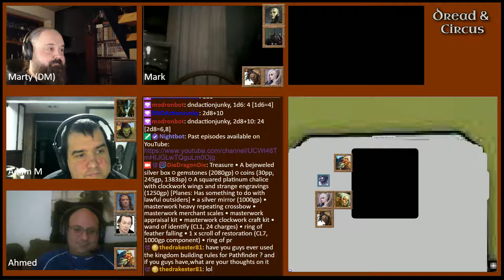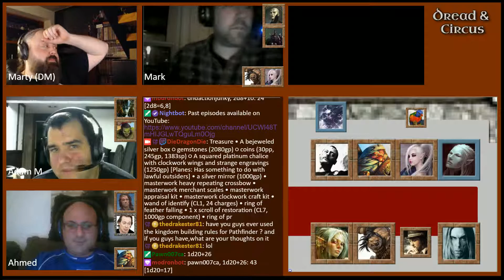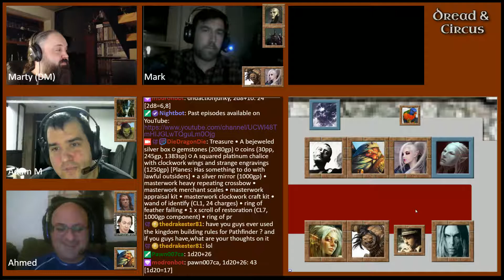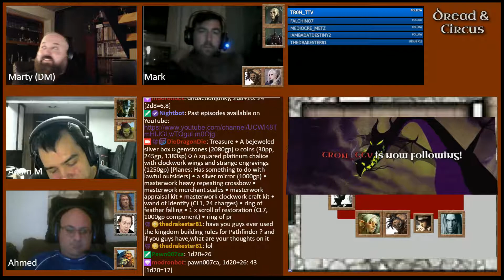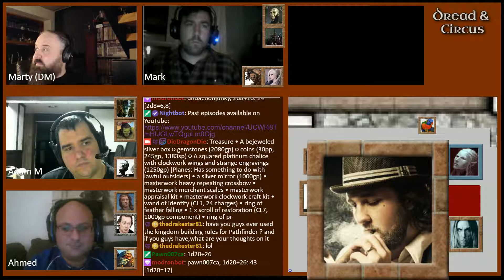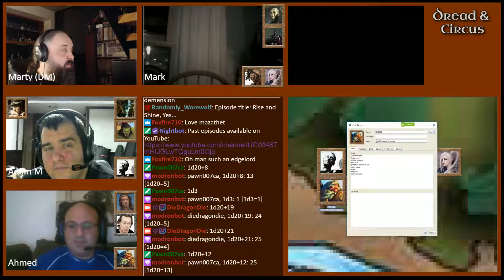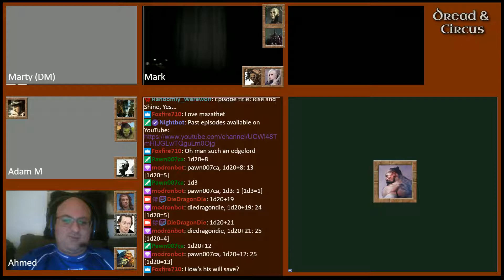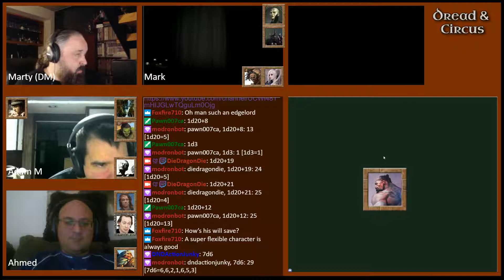Dread & Circus S02E15 Part 2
Zita and party travel to Belheim and meet the long-lived Rene and his manservant, Nilbog Thek.  During their visit, Nibble destroys a brass golem guarding the old church, turned into a construct forge.  The party learns that the Shadow-Moon-Priestess has been missing for some time, whilst Rene has been studying the moon.  Zita finds her grandmother's familiar, Prism, who is somehow still alive.  The party hunts down Kaid, the Last Disciple of Saint Vamaris, at the ruins of the nearby monastery.  Kaid finds Saint Vamaris's final letter.  Meanwhile, Sam, Ugg and Eduard brave the aerial contests and fights over the dam-works of Citadel-by-the-Lake.  Lt. Damian discovers that Duke Dragol of Vayd arrived in a state of emergency, cursed by some horrible shadow magic.